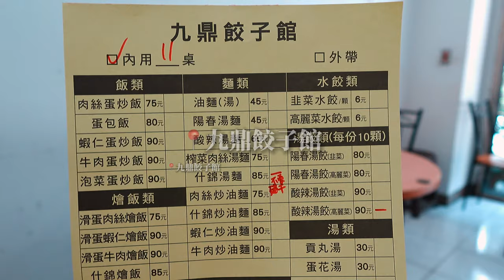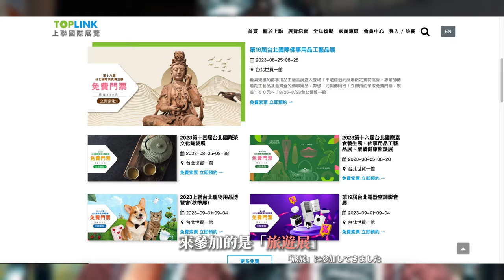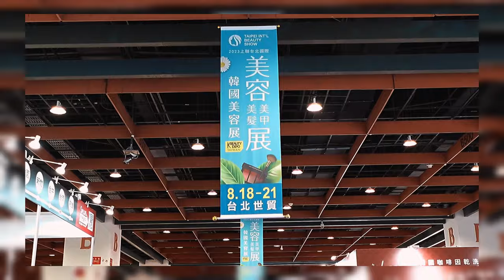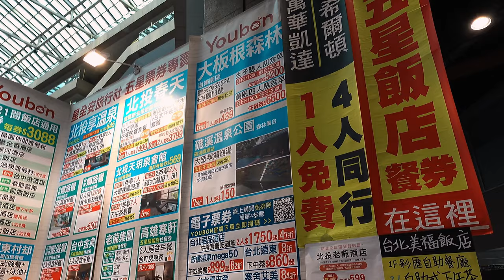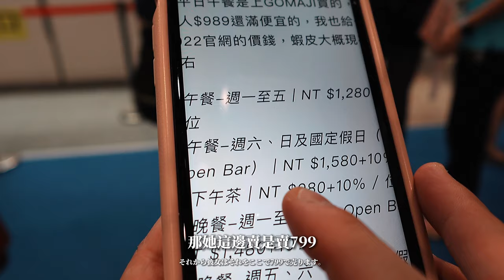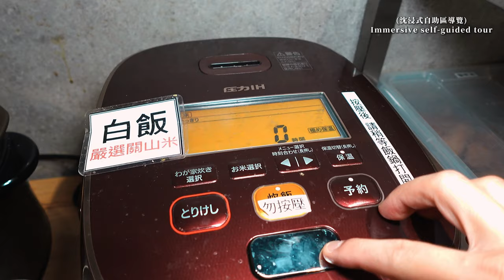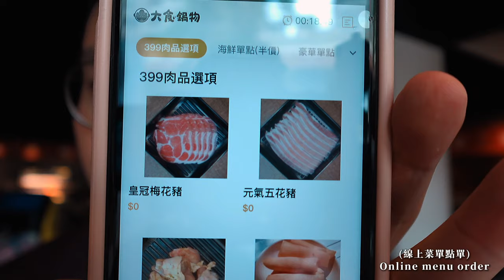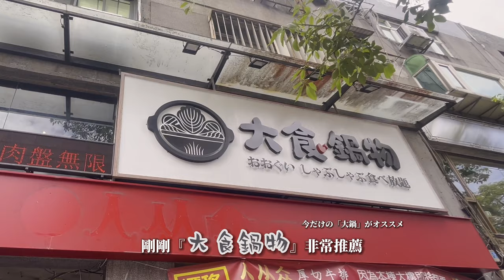【 新手小白整個完蛋 】旅遊展就是不花錢..個屁!噴爆!大食鍋物 x 大安區超便宜火鍋 x 機器人送餐 x 肉類品質好【 F.D. 吃貨多吉 】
結果在旅遊展噴了快4000$

大食鍋物平日午餐/宵夜時段(21:30過後)
就有提供299!價位歐~~~

00:00 預告 PREVIEW
00:08  📍九鼎餃子館  📍Jiuding Dumpling Restaurant
00:51 工作拍攝微紀錄 Micro-recording of work photos
01:24 📍參加旅遊展(說好的不花錢歐要不然打濕自己~Participate in the travel fair (it’s agreed that it won’t cost anything, otherwise you’ll get wet~
02:26 福袋?有人知道這其中的道理嗎? Lucky bag? Does anyone know the reason behind this?
03:12 品酒展!精緻酒展 Tasting Show!Fine Wine Show
05:23 工作人員詢問中 The staff is inquiring
05:50 慢慢走入陷阱中 Slowly walking into the trap
07:25 整個跳進去噴錢一瞬間 Jump in and spray money instantly
08:15 專業人員解答餐券 Professionals answer meal coupons
09:20 📍大食鍋物 おおぐい 食べ放題 📍All-you-can-eat large hot pot dishes
09:39 價位介紹&菜色環境 Price introduction & food environment
11:36 用餐體驗感受中 Feeling the dining experience
13:36 機器人送餐社死一瞬間 🤖 Robot food delivery company dies instantly
14:22 推薦餐點! Recommended meals!
14:57 心得總結 Summary of experience
15:23 工作微紀錄 work micro-record

その結果、旅行展示会でのスプレーに 4,000 ドル近くを費やしてしまいました。

大石國料理 平日ランチ・ディナータイム（21:30以降）
299で入手可能です!価格はヨーロッパです~~~

As a result, nearly 4000$ was sprayed at the travel exhibition

Dashiguwu weekday lunch/snack time (after 21:30)
It is available for 299! The price is European~~~